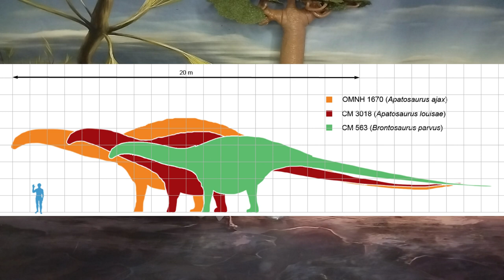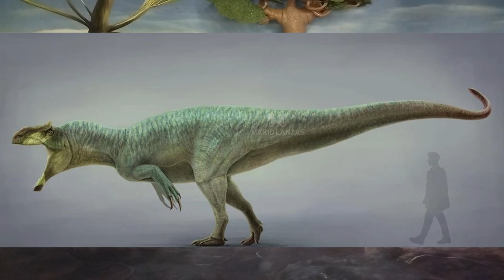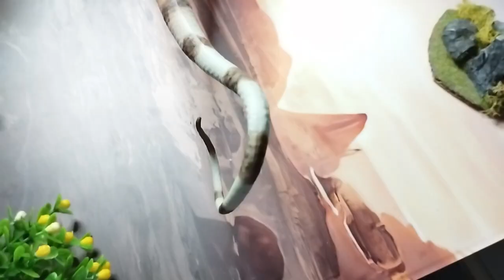UNBOXING Y REVIEW APATOSAURUS DINOSAURIOS!!! \\ HAOLONGGOOD 2023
Revisión en español de la figura del apatosaurus louisae/ajax realizada por la empresa haolonggod/GRToys para este año, figura pesada y de muy buena calidad.

Introducción: 0:00
Unboxing: 0:51
Medidas: 4:45
Información: 2:05
Review: 5:04
Recomendación: 9:25
Comparativa: 11:22
Saludos: 16:41
Outro: 17:20